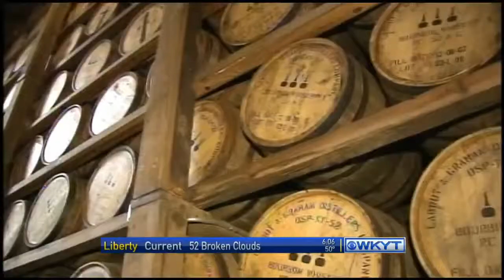WKYT This Morning at 6:00 AM 11/6/2014